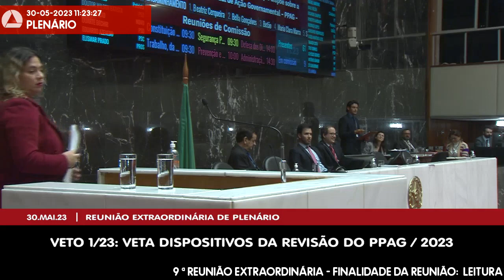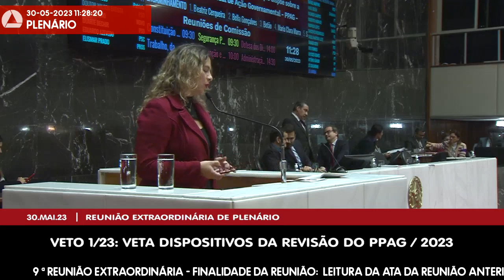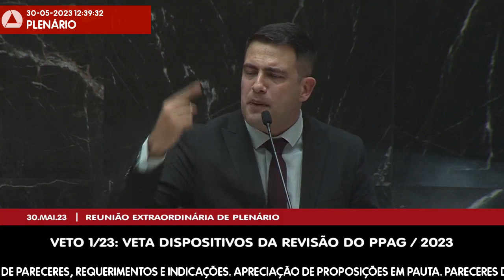30/05/2023 10:00 - 9ª Reunião Extraordinária